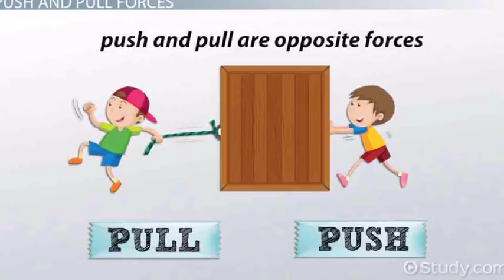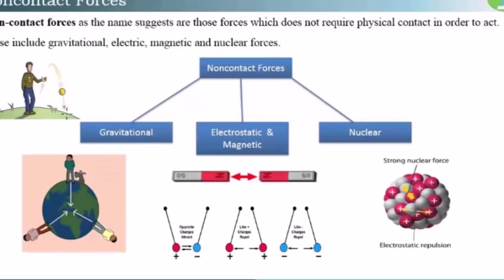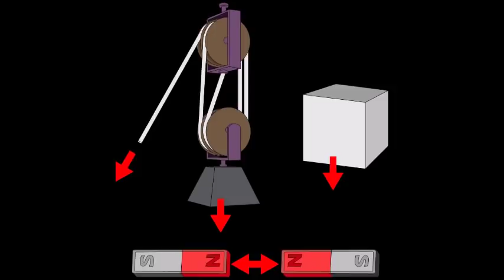Fifth Force Explained (5th Force) 2.O | Robo - 2.0 | SundayDisturbers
In physics, there are four conventionally accepted fundamental forces or interactions that form the basis of all known interactions in nature: gravitational, electromagnetic, strong nuclear, and weak nuclear forces. Some speculative theories have proposed a fifth force to explain various anomalous observations that do not fit existing theories.

2.0 is an upcoming Indian science fiction action film written and directed by S. Shankar, co-written by B. Jeyamohan, and produced by A. Subaskaran. The film serves as a sequel to the 2010 Tamil film Enthiran